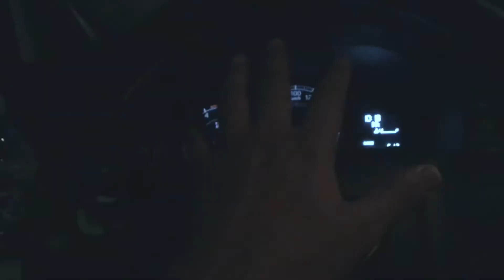JOIN MY JOURNEY OF LEARNING GUITAR 🎸 | Saudi Arabia Videos | Abdulaziz Sheikh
Come to a journey with me learning guitar with Faizan bhai

Follow Faizan Bhai on Instagram

Peaaace ✌🏻